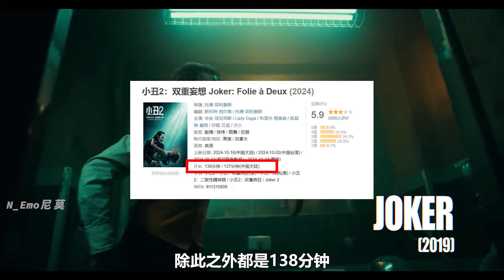谁说小丑2是烂片？！我要为它鸣不平！《小丑2：双重妄想》零点场观后感#电影推荐